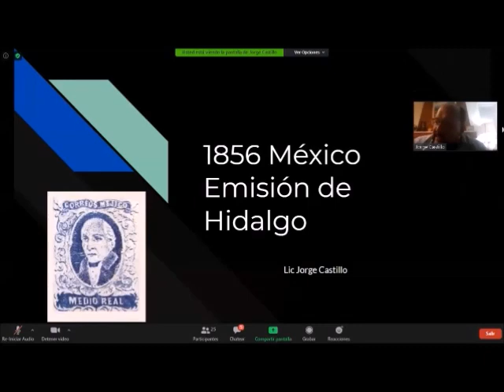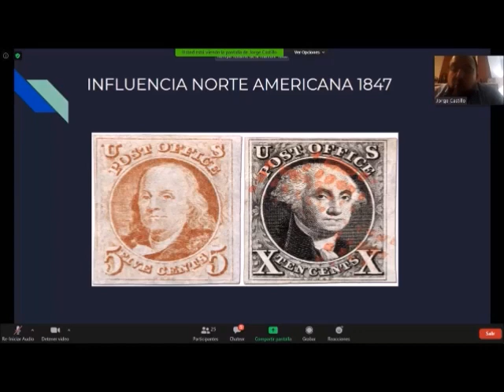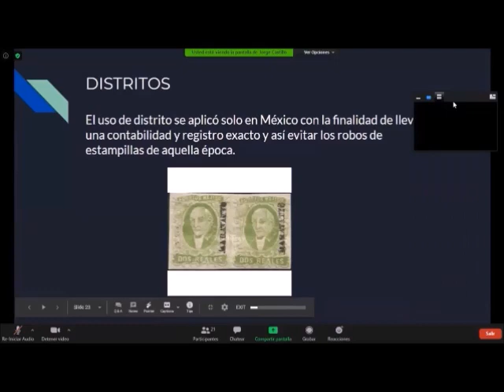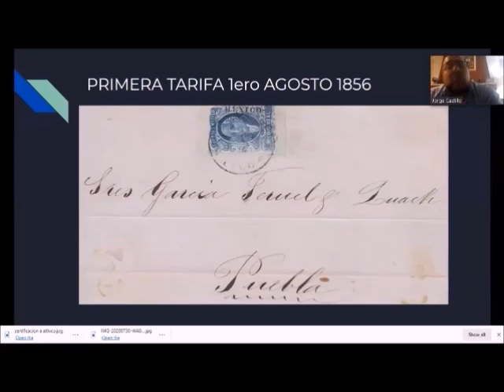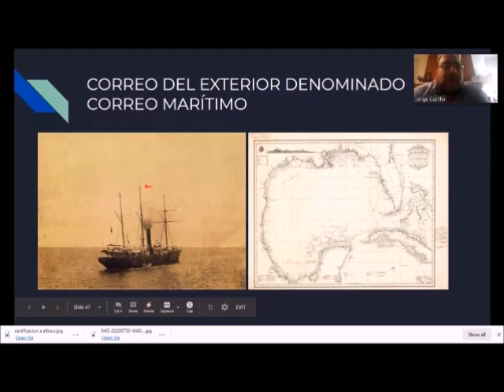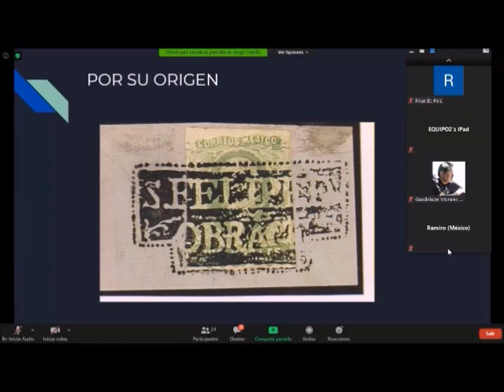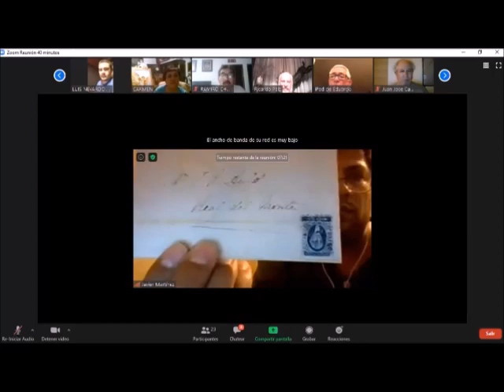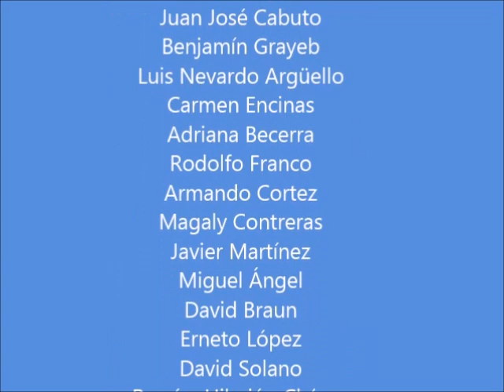1856 México, Emisión Hidalgo: Tertulia Filatélica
Primera estampilla mexicana en el año de 1856 y primer emisión. y tuvimos como ponente al Lic. Jorge Castillo.